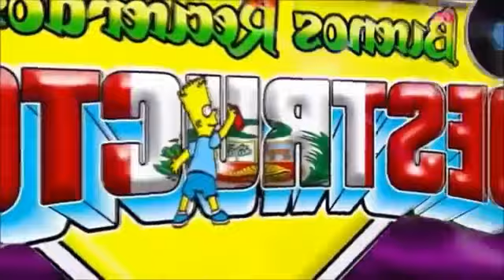TRISTE PAISANITO - CUMBIA PERUANA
La Pagina.

Whatssap Para Gente Seria.